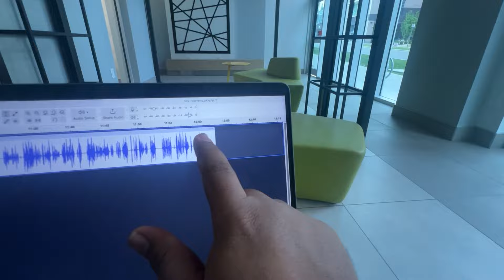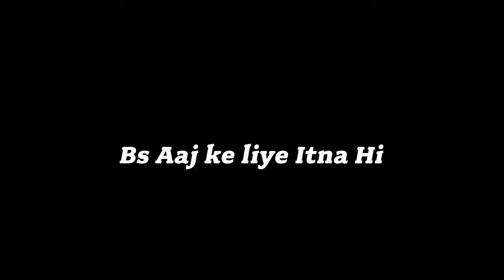10 Ghante lage story wala video banane maii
Join us as we explore the Subway experience in Canada! 🍔 From the unique flavors to the welcoming atmosphere, this video captures the essence of Subway in the Great White North. As Indian students living in Canada, we dive into the differences and similarities between the Subway experience here and back home. Don't miss our honest review and fun moments! Whether you're in Canada, India, or anywhere else, this video is a must-watch for all food lovers and explorers. 🌍

📢 Special shoutout to all our viewers from Canada and India! 🇮🇳🇨🇦

Feel free to adjust or add any personal touch to the title, description, and other elements!

Don't miss out on future travel adventures and tips!
Struggle in Canada
Vlogging in Canada
First-Time Cooking in Canada
Indian Student Abroad
YouTube Vlogger
 Cricket in Canada
Canadian cricket experience
Playing cricket abroad
Canada cricket ground tour
Cricketing adventures in Canada
Canadian cricket culture
India to Canada cricket journey
Exploring cricket fields in Canada
Overseas cricket challenges
Cricketing in North America
Canadian cricket leagues
Cross-border cricket matches
Indian cricketers in Canada
Canada's cricket infrastructure
International cricketing experiences